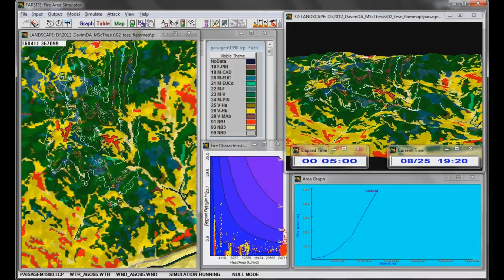wildfire simulation with FARSITE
(thanks Dr. Finney for your work!)
wildfire simulation with Farsite software.
simulação de incêndio florestal no programa Farsite.